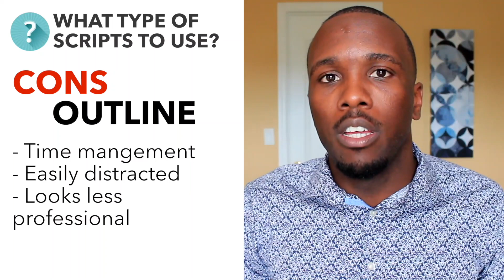What Type of Script to Use When Speaking in Public | Salem Soni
About Salem:

Salem Soni is a creative entrepreneur, business consultant and dynamic international speaker. Having traveled more than 10 countries in the past two years alone, he is constantly helping audiences from a variety of settings; corporate functions, one-on-one coaching, high school presentations, university workshops, religious meetings, community sponsored activities, non-profit organizations training and much more.

Salem's focuses are in the areas of personal development, business strategy, leadership and maximizing one's potential.

From Salem:

"I'm an African kid at heart (born in Democratic Republic of Congo). Serving God is my number One goal. When I die, I want my children and grandchildren to be proud of the legacy I've left behind.

In this channel you will find some uplifting, inspiring, challenging, educative and building content. In other words, I'm just living life purposefully. Enough said, just go watch some videos already!" :)